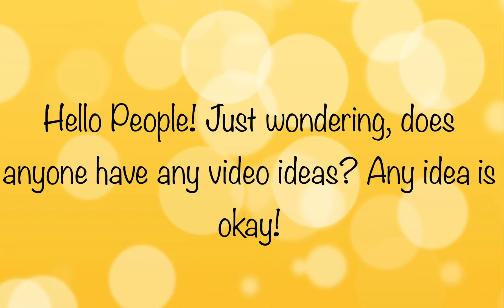Video Idea? || Sunny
100 Subscribers For A Hand Reveal! We’re 1/3 Of The Way There!